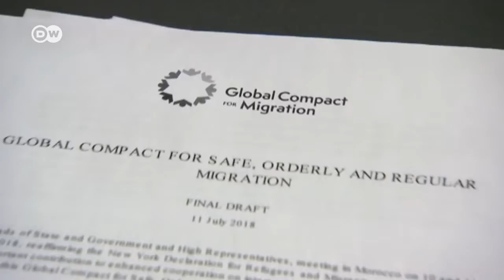NEWS Voiceover Sample: UN Migrant Pact